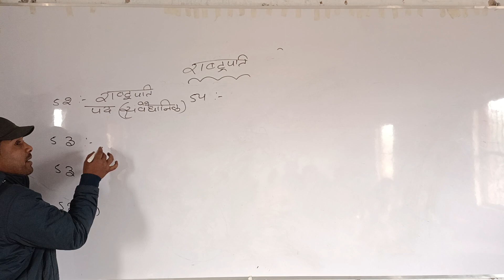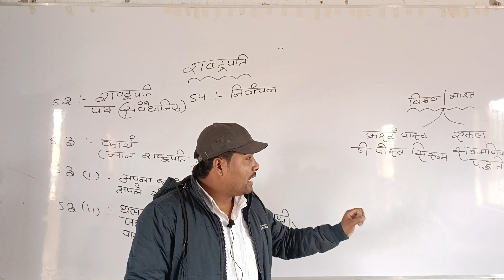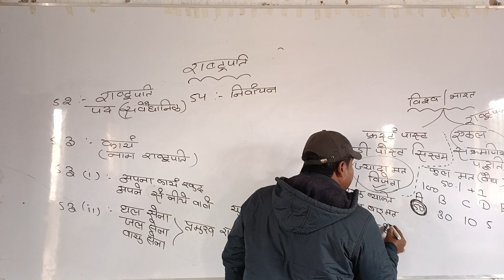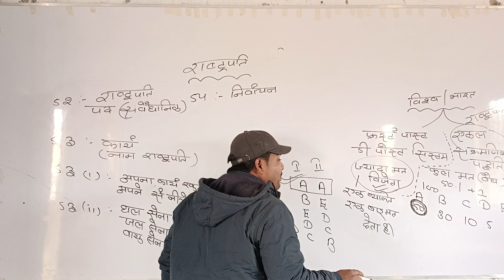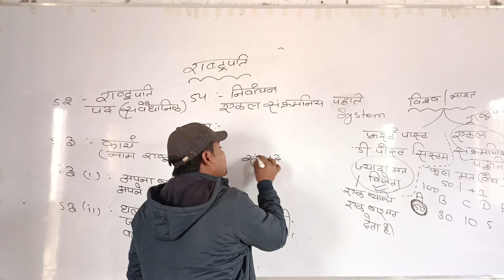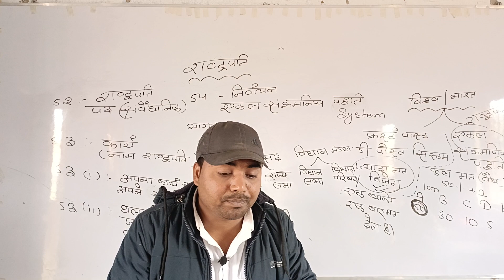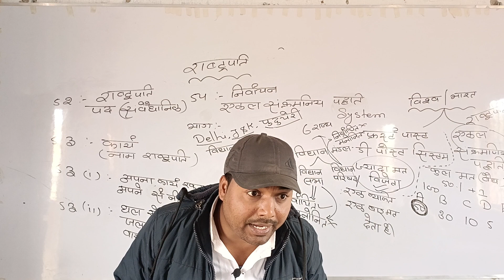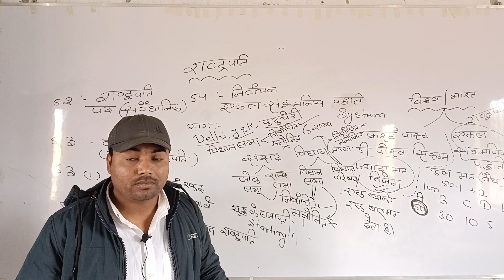rastrpati# rastrapati ke nirbachon # rastrapati ke liye kya kiya sart hai free and 🔥🔥🔥🔥🔥🔥🔥 hai